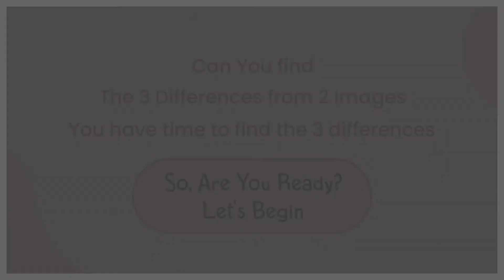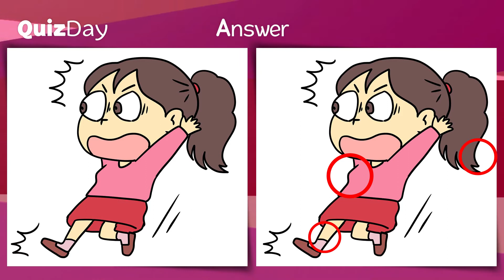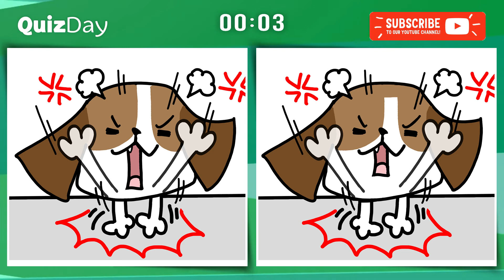Only Genius Can Spot the difference game level 10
Only Genius Can Find the difference game
Find the difference puzzles | Only Genius Can Spot the difference Game

Content Video :
0:00  Open Game
0:17  Challenge 1
1:21  Answer
1:36  Challenge 2
2:40  Answer